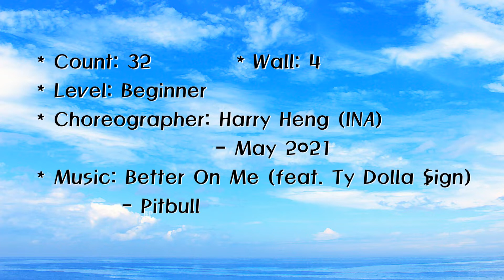Better On Me - Linedance (Demo&Teach)/Better On Me (feat. Ty Dolla $ign) by Pitbull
Better On Me – Linedance (Demo&Teach)

- Count: 32

- Wall: 4

- Level: Beginner

- Choreographer: Harry Heng (INA) - May 2021